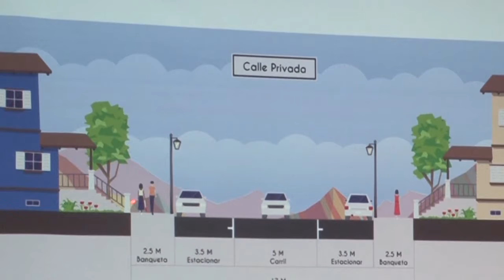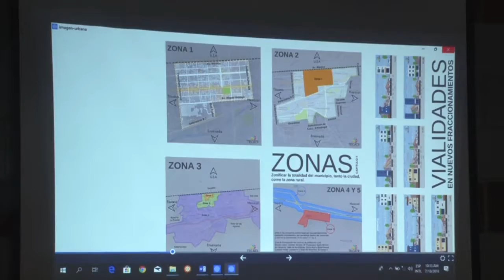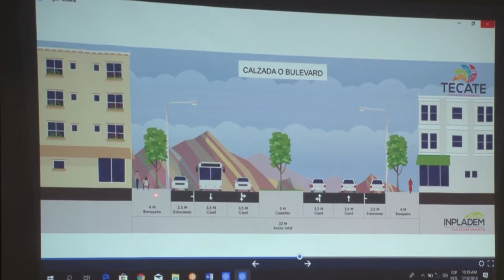Presentan en CANACO reglamento de imagen urbana